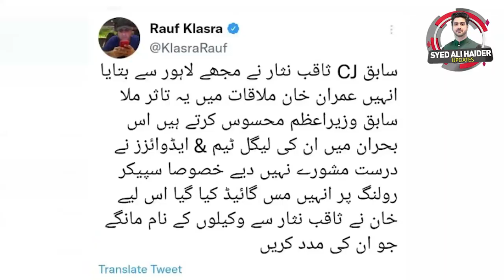Inside Story Imran Khan and Saqib Nisar's Meeting by Syed Ali Haider